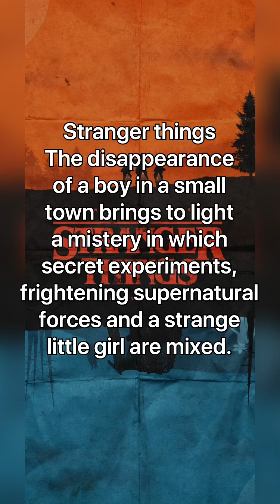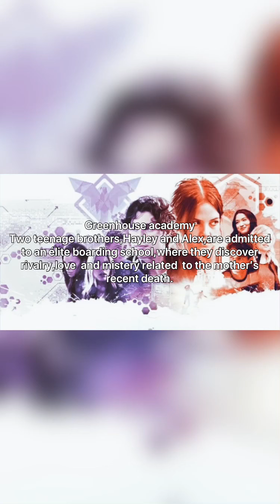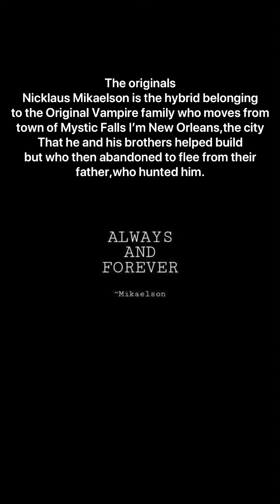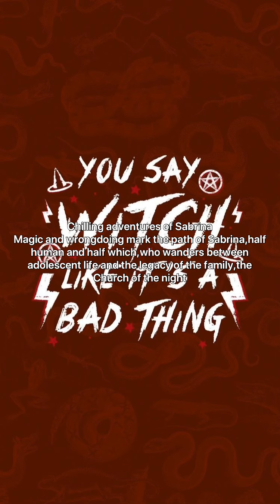I recommend TV series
Hi!
What kind of videos would you like me to bring?